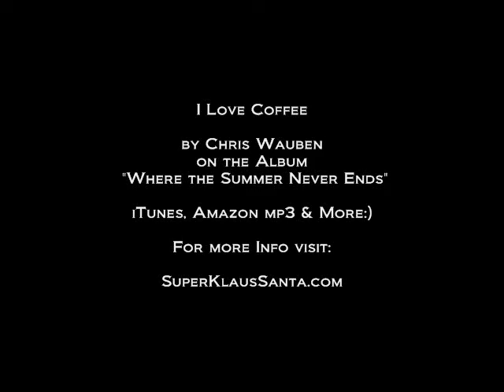Cute Kittens Just Born!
I Love Coffee by Chris Wauben